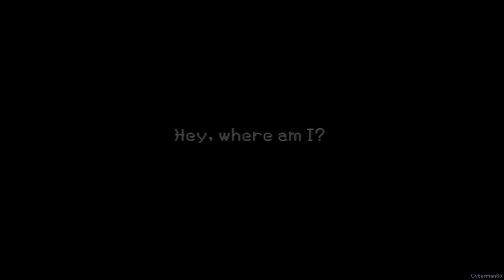Kingdom Hearts: Birth by Sleep Final Mix [Part 1 ~ Opening / Tutorial]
I feel like actually playing this game and finishing it since I didn't before. This will go though all of the stories, but I will be doing something different around this time which you will figure out on the next part. Also, all my data on my last memory card got corrupted a while ago, so I couldn't get the exclusive commands for having an original Japanese save.

Recorded using Elgato Game Capture HD, 480p rendered to 720p